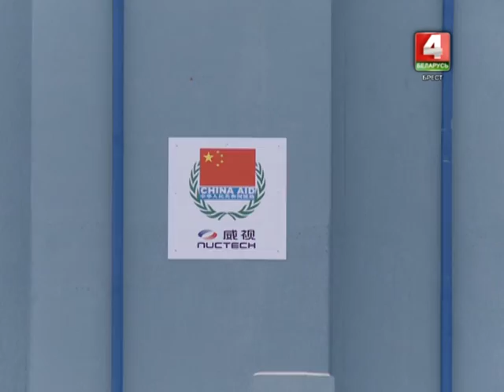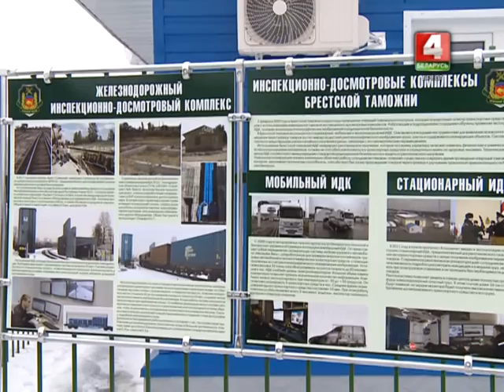Зона безопасности 21-02-17